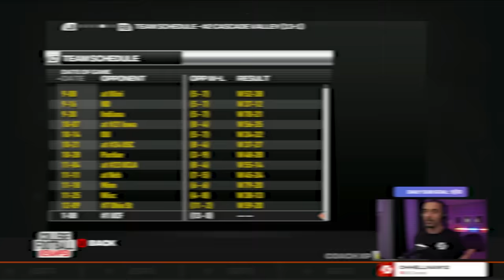NATIONAL CHAMPIONSHIP GAME! | Cascade Valley Coyotes #165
The Cascade Valley Coyotes head back to the National Championship against UCF!

Welcome to my NCAA Football 23 Dynasty (AKA College Football Revamped dynasty) featuring the Cascade Valley Coyotes, a custom Teambuilder school! They're coached by Mervin McMervin & based out of Akron, OH as one of the best up & coming college football teams. Witness the journey of this NCAA Football 23 dynasty team, Cascade Valley, via College Football Revamped as they look to become a national powerhouse!